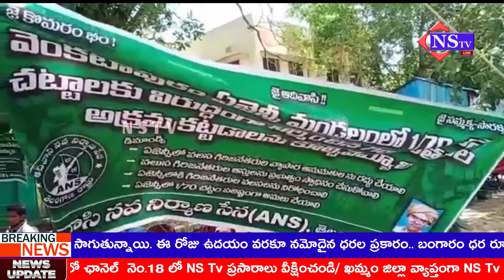Nstv#వెంకటాపురంకొమరం భీం విగ్రహం వద్ద 4వరోజుకు చేరిన ఆదివాసి రిలే నిరాహార దీక్షలు